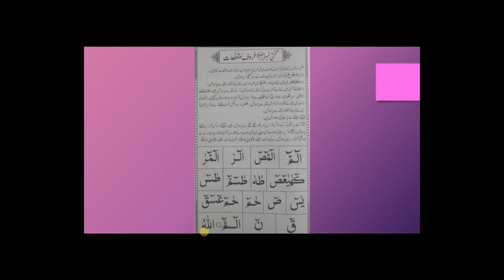*سبق نمبر 26 * حروف مقطعات